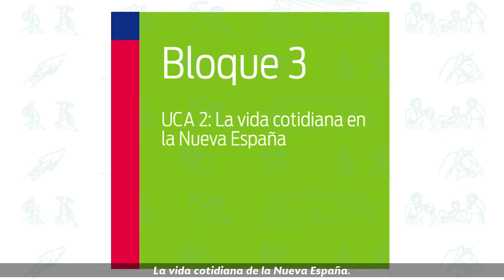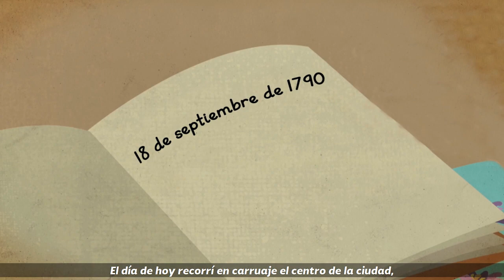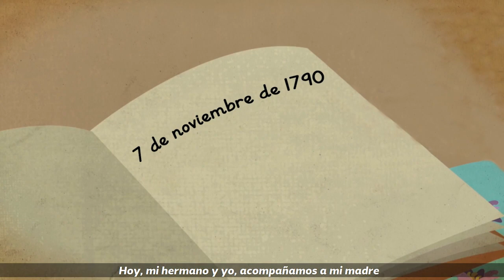31. La vida privada en la ciudad de Zacatecas: la casa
Nivel: Telesecundaria
Asignatura: Historia
Grado: Segundo grado
Bloque 3
UCA 2: La vida cotidiana en la Nueva España
Subtitulado